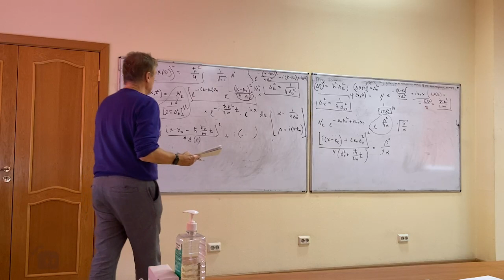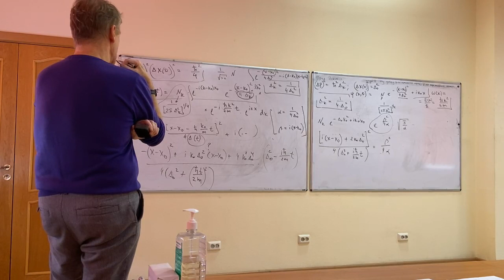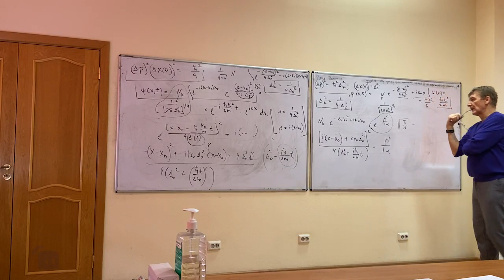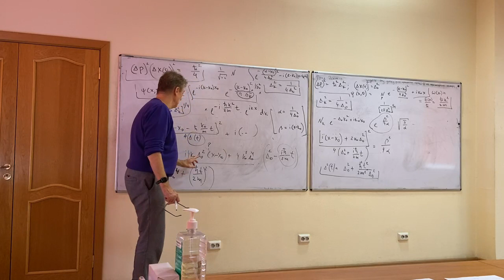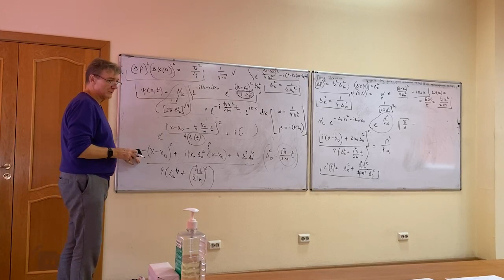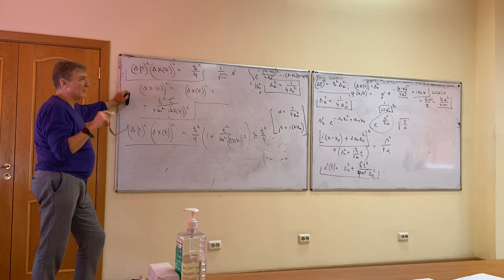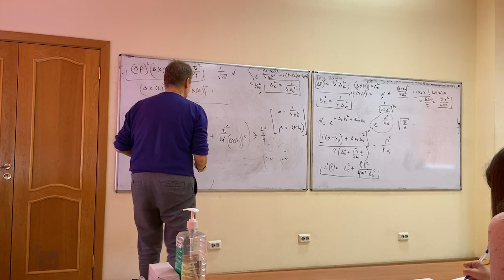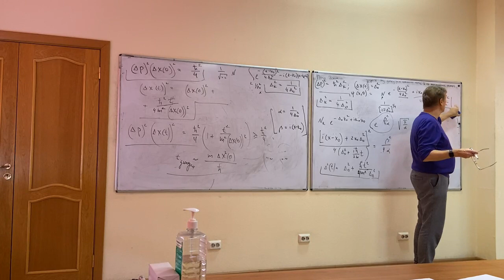27.09.21 1.2 пара Физические основы квантовых технологий